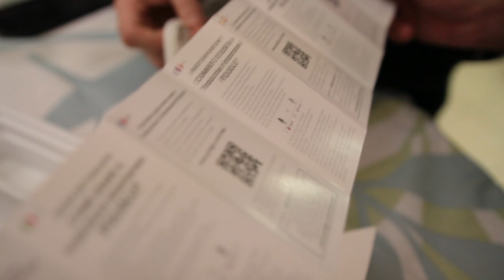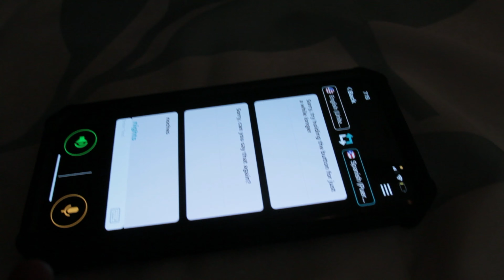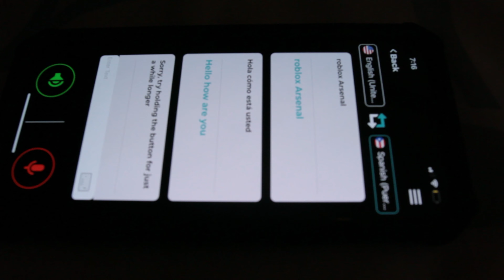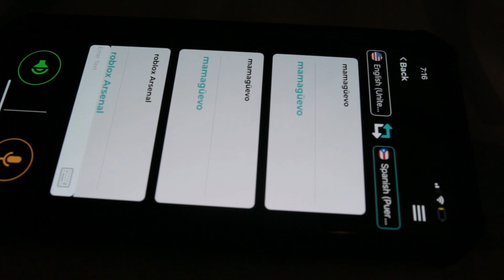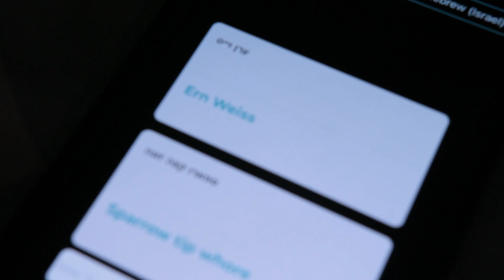Poliglu product test instant translator